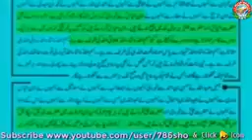Khizar علیه السلام Ke Talluk se Wahabi Bolte wo Inteqal ker chuke he by hazrat farooque Razvi sahab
Mouzu:- Aqaid Gaus E Azamرضی اللہ تعالٰی عنہ Conference Full Bayan By Farooque Khan Razvi Sahab
Khizar علیه السلام Ke Talluk se Wahabi Bolte wo Inteqal ker chuke he
Or is per Wahabio se Sawal kis Hadis me aaya he ki Khizar علیه السلام Inteqal Farma Chuke he

Huzur Gous E Pak رضی اللہ تعالٰی عنہ Ne Hazrte Khizar  علیه السلام Ke Talluk se Kya likha he?
Hazrte Khizar علیه السلام Ke Talluk se Hadis Sharif me Kya Aaya he ?

Sunni Hanfi Organization Official Channel on  YouTube

Please Like Official Page Of Farooque Khan Razvi Sahab On Facebook